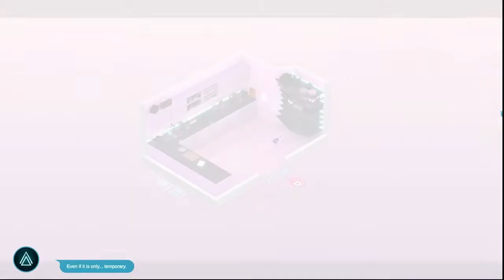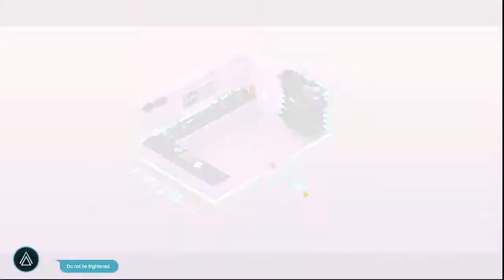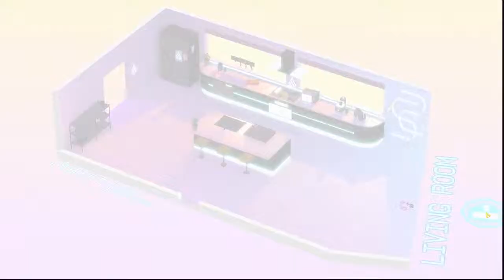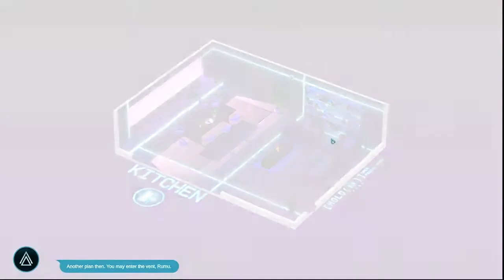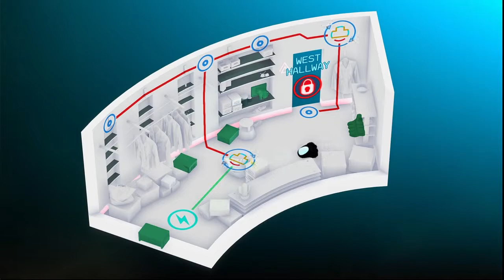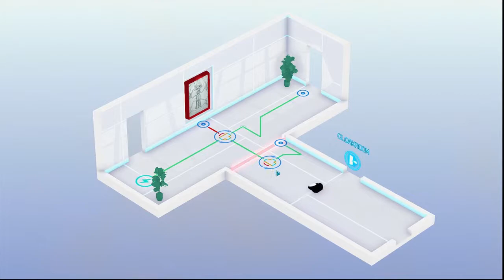Rumu loves Secrets? | RUMU let's play #2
Hey peeps!
Sabrina is acting weirder and weirder.
But we managed to get some more access, and snoop around the house a bit.

or on twitter!

Thanks!